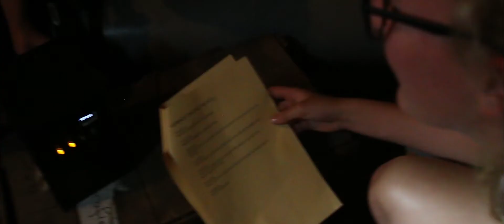Escape Room Midnight Raid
Escape Room Midnight Raid is an escape room based on a true story located in Aalten.

Made by: Luuk ter Maat, Linda Vaags, Ruben Aipassa, Gerjan Hoftijzer en Ruben Weijers.